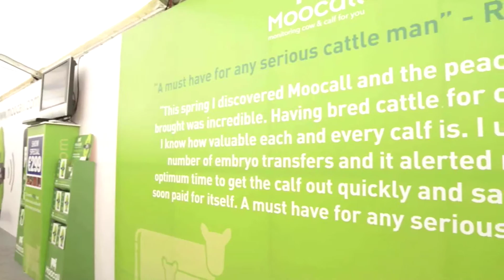Moo Call MPEG 4